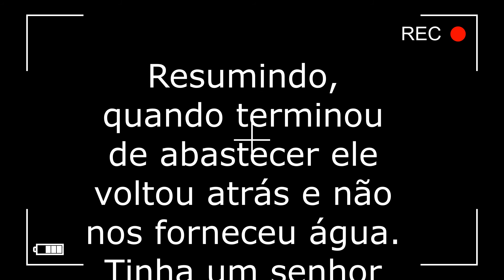DE POSADAS A CORRIENTES NA ARGENTINA - Expedição Los Cardones #02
Neste vídeo saimos de Posadas e mostramos as belezas de Corrientes na Argentina, inclusive uma Praia no Rio Paraná.. aonde curtimos a tarde calorosa!!

Oferecimento:
Ford Fancar
Painecolor
Fanatic Detalhamento Guarapuava
Mhnet Fibra Optica Guarapuava